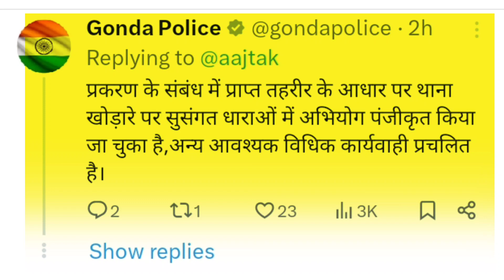उत्तर प्रदेश में हो रहा हलाला और तीन तलाक। what is halala explain by vikas divyakirti sir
what is halala by Vikas divyakirti sir ।  why uniform civil code is too important
in gonda uttar pradesh a Muslim man give three talak to he's wife and then she forced to do halala with her brother in law।
in this video Dr vikas divyakirti explain it very easy way and a molana also said that is not good at all,
the why India government not apply uniform civil code as soon as possible